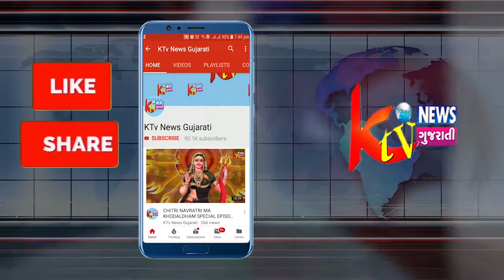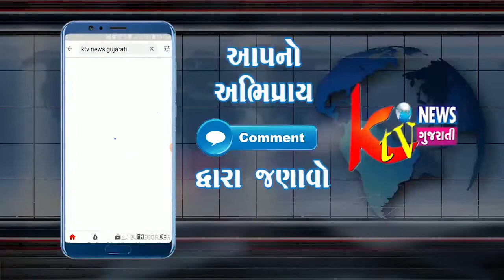25-07-2020 7:00 PM KTV 20/20 SPEED NEWS ફાસ્ટ લાઈવ અપડેટ્સ નિહાળો.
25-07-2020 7:00 PM KTV 20/20 SPEED NEWS ફાસ્ટ લાઈવ અપડેટ્સ નિહાળો અને અમારી ચેનલ સાથે જોડાઈ રહેવા માટે વધુમાં વધુ લાઈક, શેર અને સબસ્ક્રાઇબ કરો.